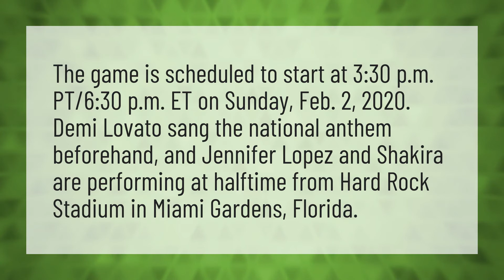What time is 2020 halftime?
Old Town Road Commercial • What time is 2020 halftime?